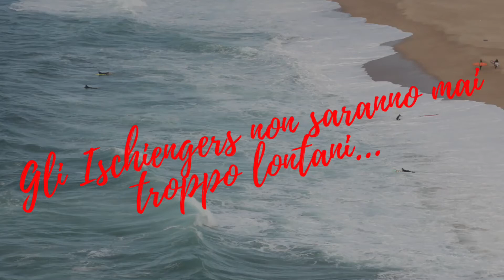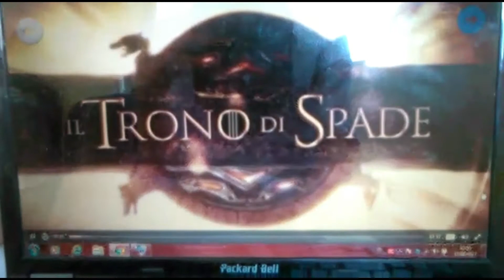Buon Compleanno Coordinató!